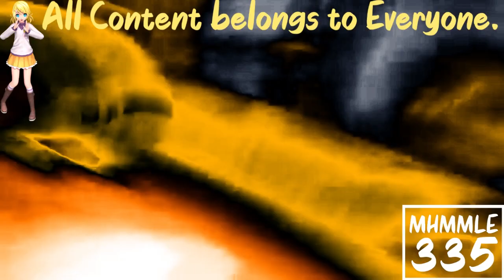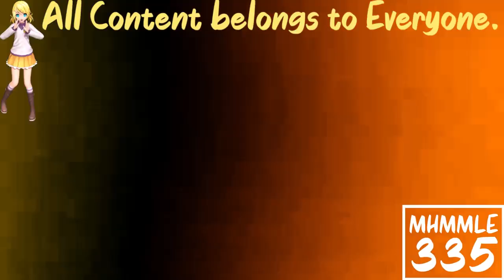(REQUESTED) Greatest Freakout Ever 19 in Supersaw Effect 7.0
Requested by: TheCommentMakerAndFutureSoundOfEgyptSongsFan8855 and TheObjectCookieRunSquadMaker785 / LRCRME867 HD